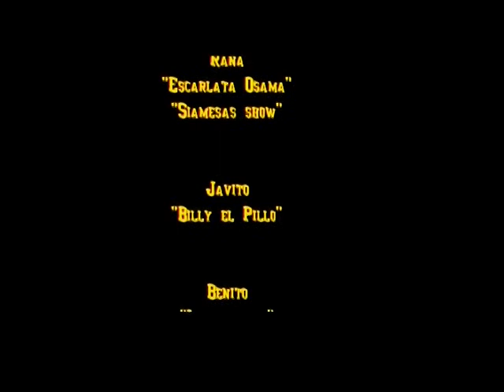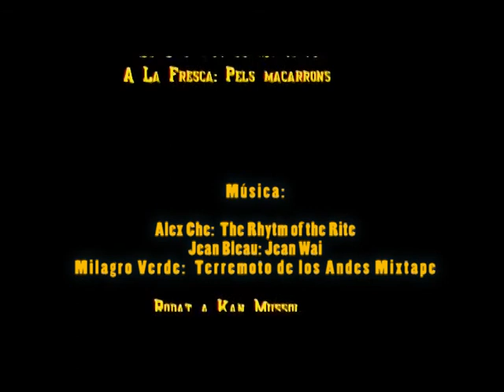Mussol Town (5): La resistència és fèrtil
L'últim capítol de la sèrie Mussol Town. Gràcies a l' acció directa posada en pràctica per la població resistent de Mussol Town, torna la vida en aquest territori autònom que ha conseguit escapar a les urpes del capitalisme. Un exemple de dignitat rebel.